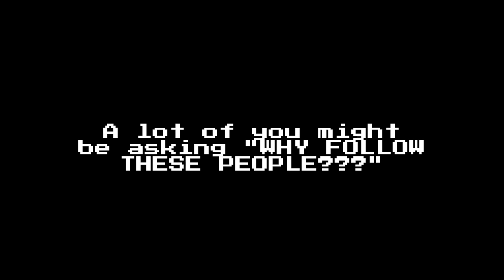VIDEO GAME HOUSE 5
The newest episode of Video Game House is all over the place this time!!
We got a lot of new characters mixed in with the OGs Mario, Link, Chief, and everyone else!

Mark Phillips - @SupremeDreams_1
Affiong Harris - @CleanUniform

Special thanks to everyone who helped the Sora scene! Check them out below: (Instagram)

And shout out to @cocoman896 for designing the Video Game House merch!